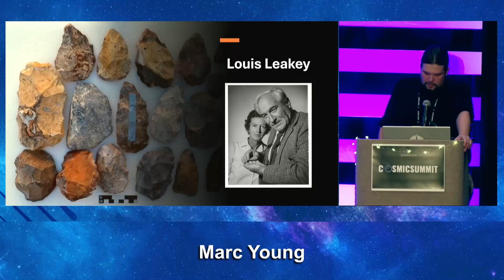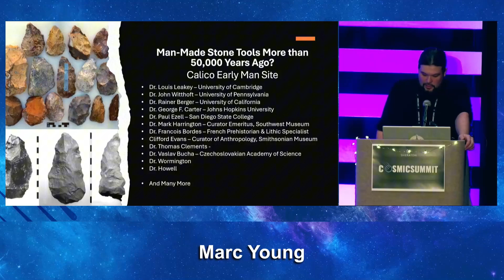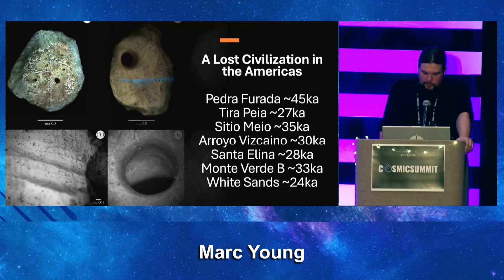How Archaeology Suppressed Evidence of Early Americans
For much of the 20th century, archaeological evidence suggesting humans were present in the Americas long before Clovis was dismissed, ridiculed, or ignored.

This segment from Marc's presentation examines the cases of Bluefish Cave and Calico Hills, where respected researchers identified crude stone tools and other indicators of early human activity...only to face institutional resistance and career consequences. It also looks at how more recent discoveries, including White Sands footprints and confirmed pre-Clovis sites, have forced a reevaluation of long-held assumptions.

The story is not about lost high technology, but about how simple evidence conflicted with established timelines...and was rejected because of it.